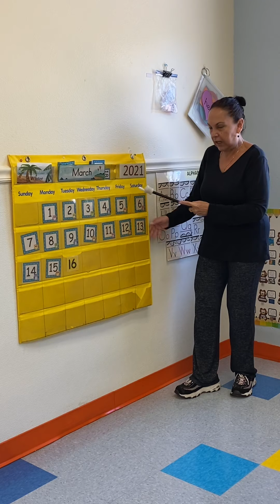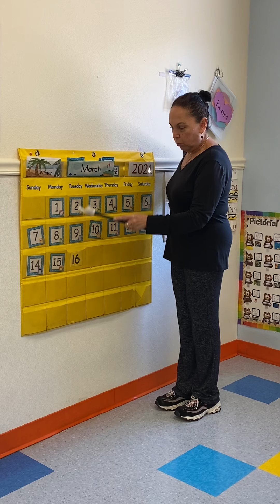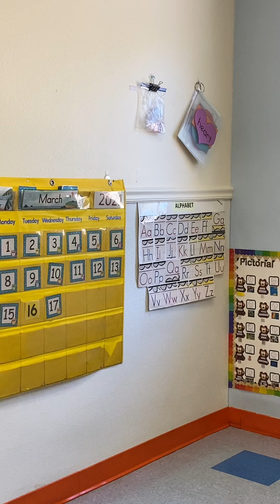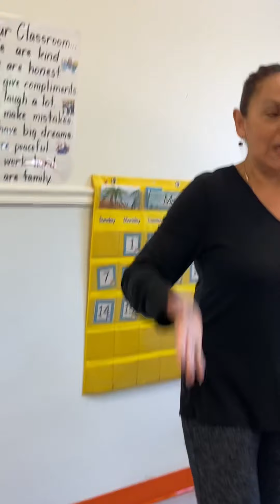Wed mar 17